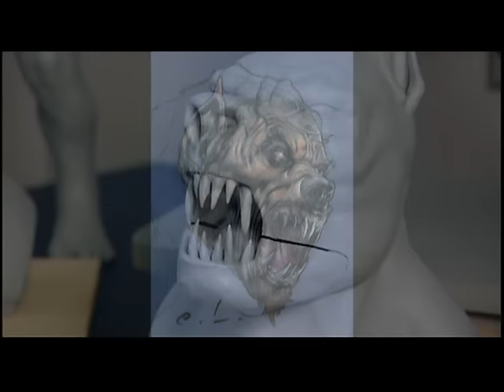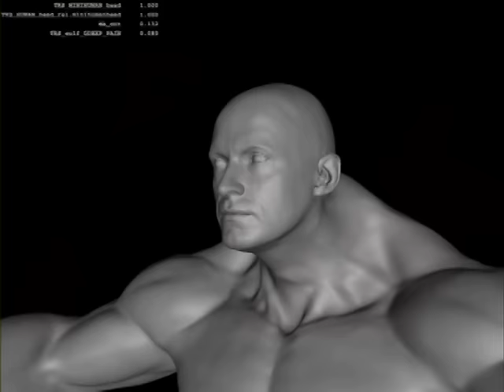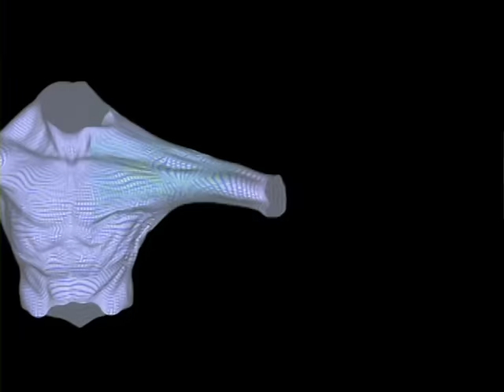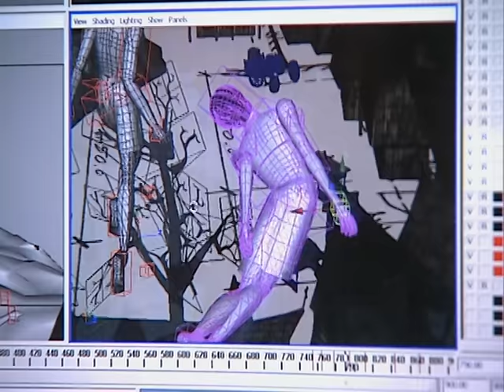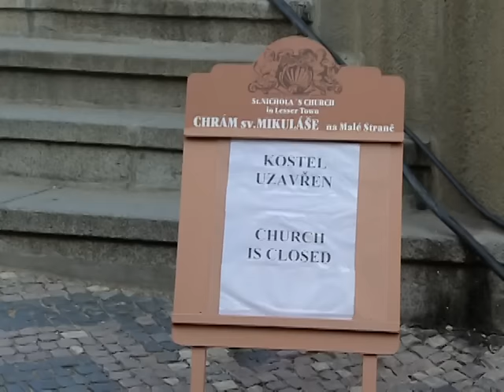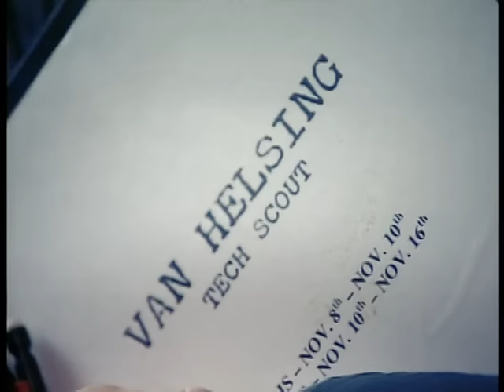The Making of «Van Helsing» (2004) Behind The Scenes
Directed by
Stephen Sommers
Stephen Sommers (written by)
Cast
Hugh Jackman (Van Helsing)
Kate Beckinsale (Anna Valerious)
Richard Roxburgh (Count Vladislaus Dracula)
David Wenham (Carl)
Shuler Hensley (Frankenstein's Monster)
Elena Anaya (Aleera)
Will Kemp (Velkan)
Kevin J. O'Connor (Igor)
Alun Armstrong (Cardinal Jinette)
Silvia Colloca  (Verona)
Josie Maran (Marishka)
Tom Fisher (Top Hat)
Samuel West (Dr. Victor Frankenstein)
Robbie Coltrane (Mr. Hyde)
Stephen Fisher (Dr. Jekyll)